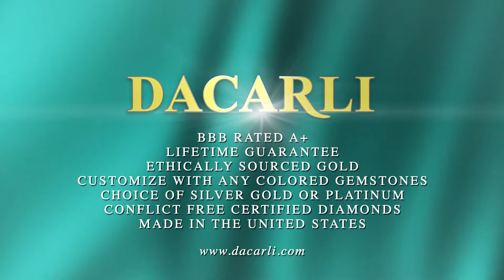Antique Vintage Style Diamond Antique Engagement Set With Matching Band And Fishtail Settings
This two piece wedding set has a total of 1.00ct of bright white diamonds. The engagement ring can accommodate a center diamond of any shape and size. This exquisite matching pair of rings is reminiscent of the antique style. It is made of solid 14K white gold.

The shoulders of the ring are squared off, and each ring has diamonds set in a modified fishtail mounting, under which there is openwork. The sides are incised with vintage engraving.

Dacarli has been manufacturing diamond jewelry for three generations, since 1939. The characteristics of these rings are milgrain, engraving and scrollwork. At Dacarli, emphasis is placed on design, quality, and Old World European craftmanship.

The settings for our rings are made in our Florida factory using the finest gold and G-H color, SI clarity conflict-free diamonds. Our antique rings have thick and durable shanks which will give many years of trouble-free wear.

Special order in 18K white or yellow gold or Platinum.